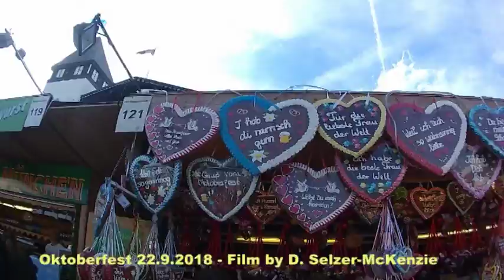Oktoberfest 2018 Wiesn 2018 am 22.9.2018 in München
Film by D. Selzer-McKenzie